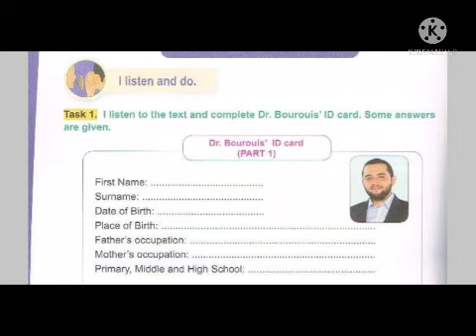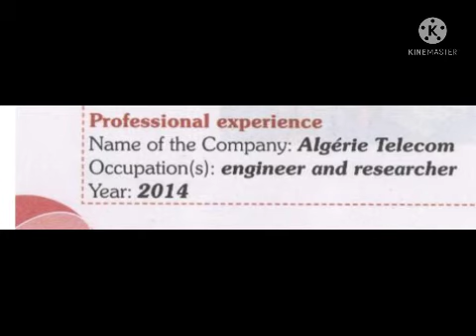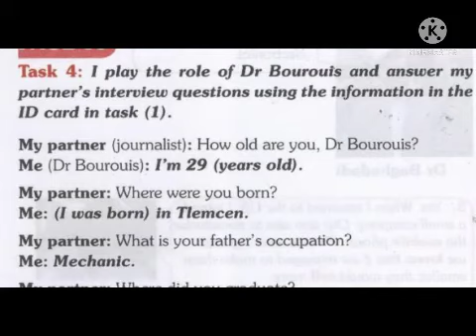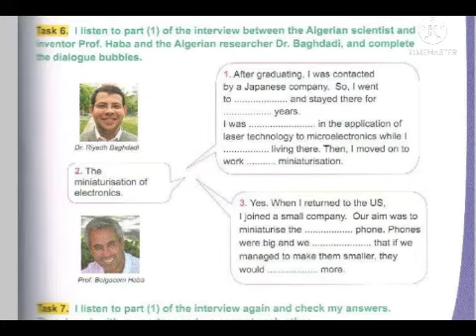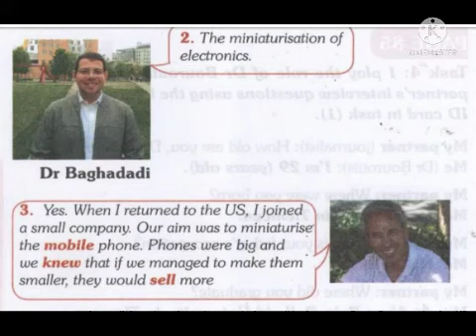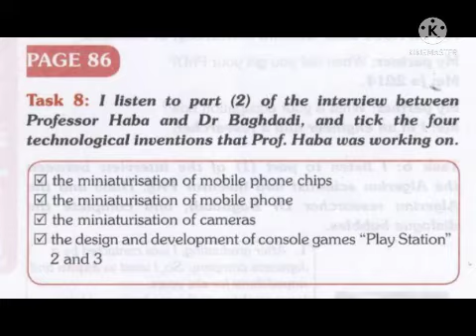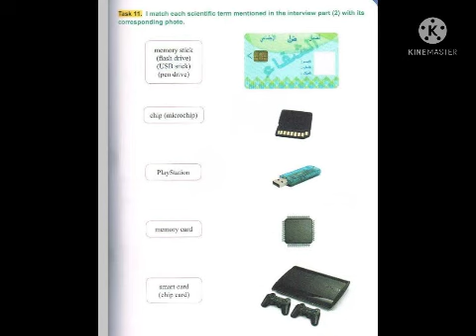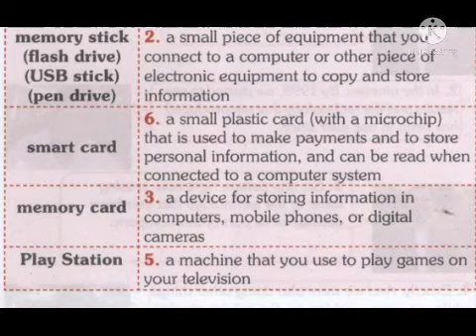شرح دروس وحلول تمارين الوحدة الثالثة الصفحة 84/85/86/87لثالثة متوسط (انا والعالم العلمي)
شرح دروس الكتاب المدرسي لغة انجليزية لتلاميذ السنة الثالثة متوسط لغة انجليزية
حلول تمارين الكتاب المدرسي لغة انجليزية لتلاميذ السنة الثالثة متوسط لغة انجليزية